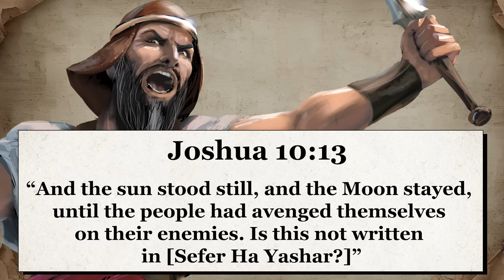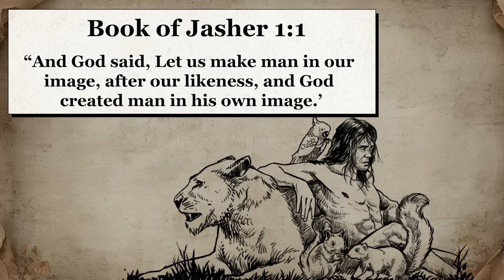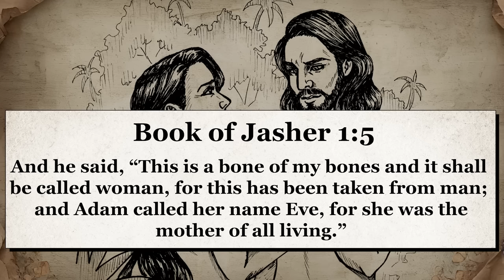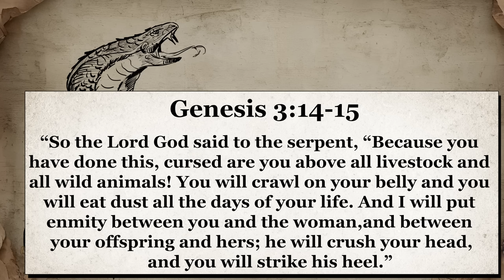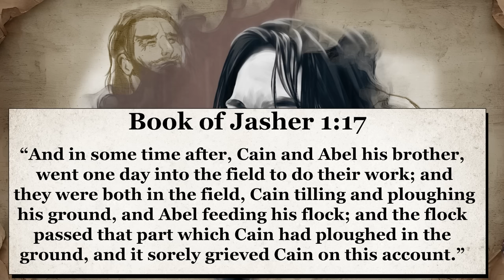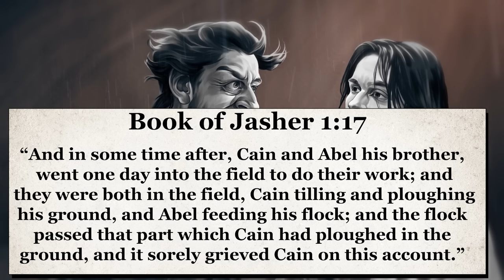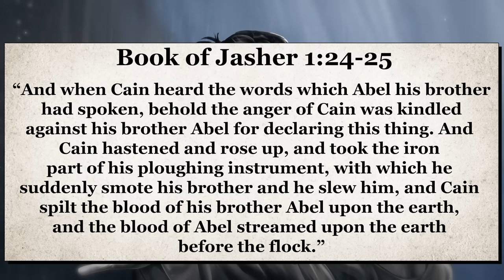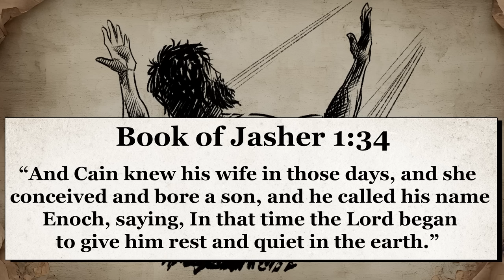The Downfall of Cain | Book of Jasher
There are as many as five apocryphal books that go by the name ‘Book of Jasher’ - all of which appear to have been forgeries or composed much later than biblical times. In this series, I chose to use the most accessible version of the Book of Jasher I could find as a basis for the narrative, which is translated from Hebrew and dates back to the year 1613. Whilst I did alter the language - most notably the dialogue of the characters, you’ll find that the framework and the story itself remains the same, as well as running mostly parallel to the events of the Old Testament. The Book of Jasher, known in Hebrew as ‘Sepir Ha Yasher’, is believed to mean ‘Book of the Upright’ or ‘the Upright or Correct Record’. What makes the book so controversial is that it was believed in some circles to be a lost book that is mentioned a couple of times in the bible, most notably by Joshua and David respectively.

★ Recommended Videos ★

★ Chapters ★

0:00 Book of Jasher Chapter 1
9:57 Notes on Version/Retelling
12:54 Analysis of Jasher vs Genesis

- Creation Story
- Book of Jasher
- Downfall of Cain
- Biblical Stories
- Apocrypha